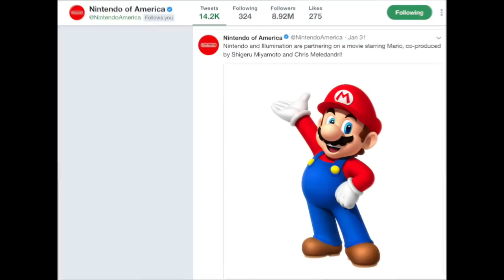Hands on with Nintendo Labo and interview with Nintendo's David Young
Nintendo recently announced Nintendo Labo – STEM focused interactive kits that work with Nintendo Switch. After a first hands on look (and build!) Katie Linendoll chatted with David Young, assistant manager PR Nintendo of America. Labo Variety and Robot kits will hit shelves April 20th.